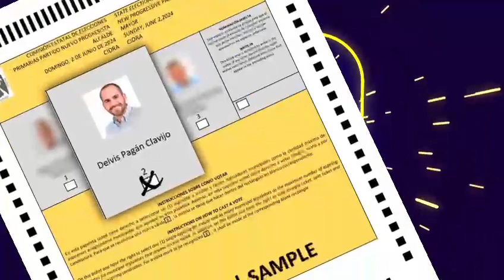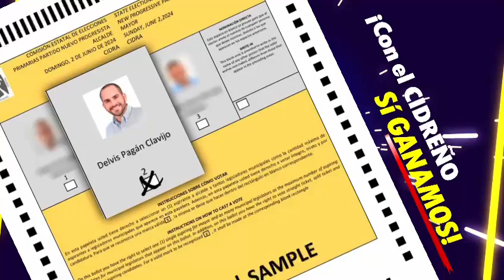nos vamos de rally con nuestro próximo y seguro alcalde de Cidra, Delvis Pagan.